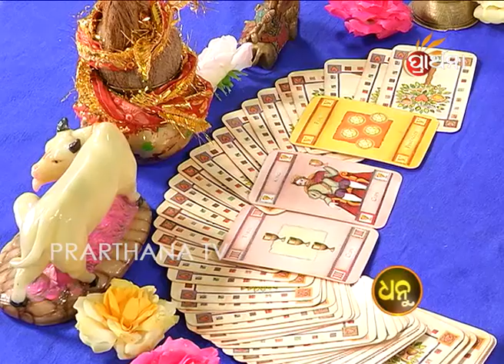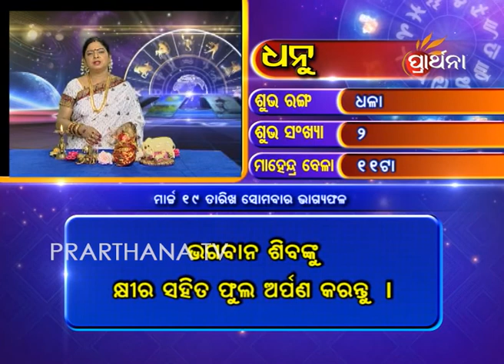Sagittarius Dhanu 19 Mar 2018 | Daily Horoscope | ଦେଖନ୍ତୁ ଆଜିର ଦିନଟି କେମିତି କଟିବ